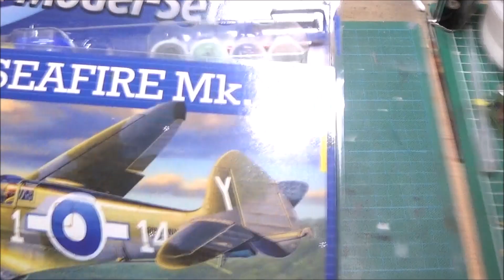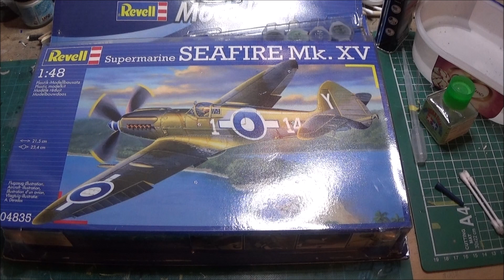250 Abonennten Special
Vielen vielen dank an euch für 250 Abos, ick freu mir